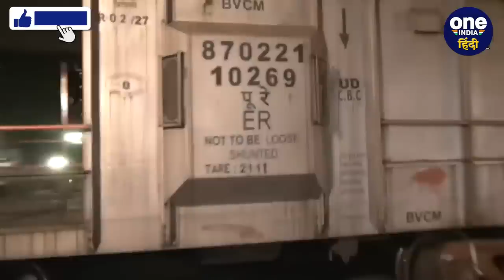Odisha Train Accident: 51 घंटे बाद ट्रैक शुरू, Ashwini Vaishnaw ने क्यों जोड़े हाथ? | वनइंडिया हिंदी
Odisha Train Accident: ओडिशा (Odisha) के बालासोर (Balasore) में हादसे वाले ट्रैक की मरम्मत का काम पूरा हो चुका है... हादसे के करीब 51 घंटे बाद इस ट्रैक से पहली ट्रेन को रवाना किया गया... ट्रैन को रवाना करते समय रेल मंत्री अश्विनी वैष्णव (Ashwini Vaishnaw) हाथ जोड़े नजर आए.